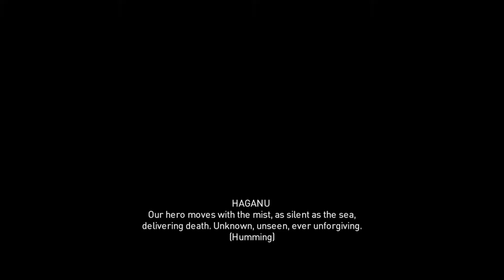AC Origins: Hidden one all cutscenes